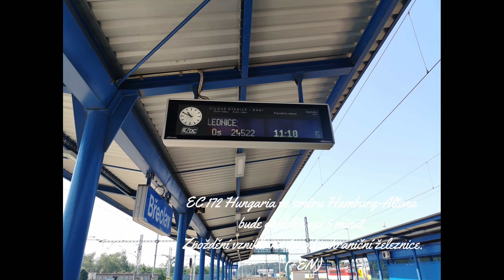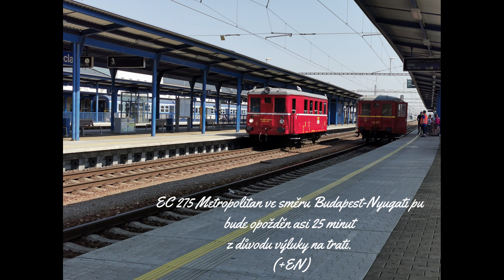INISS Břeclav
Řetězec hlášení ze stanice Břeclav.

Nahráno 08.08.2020